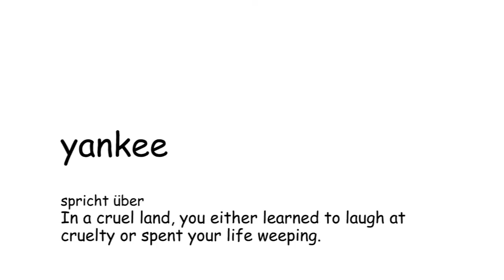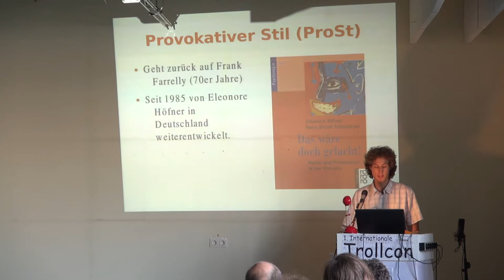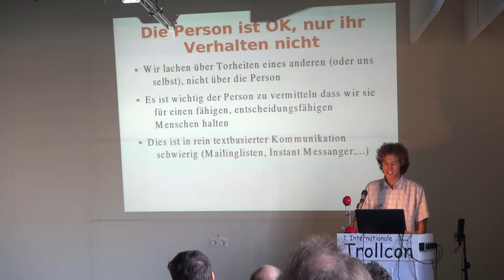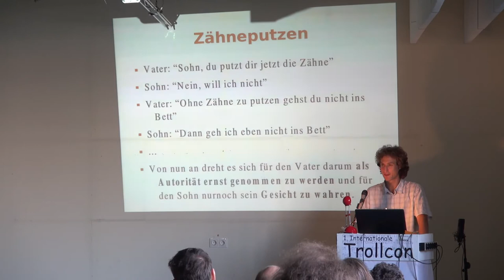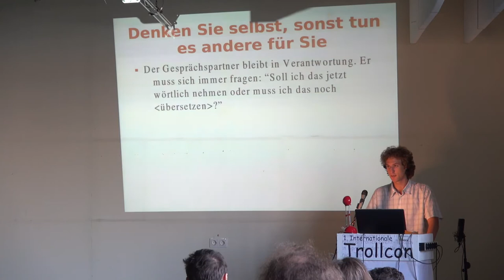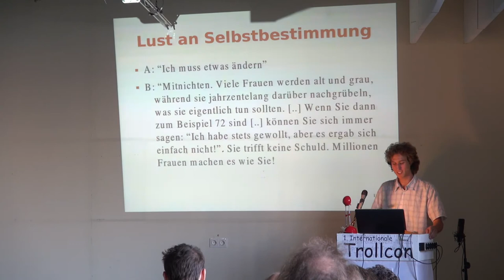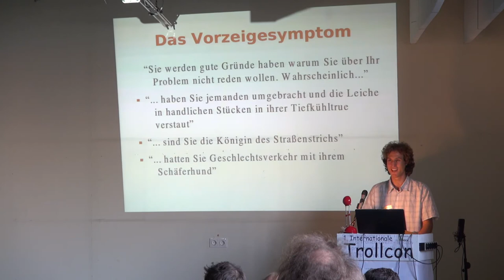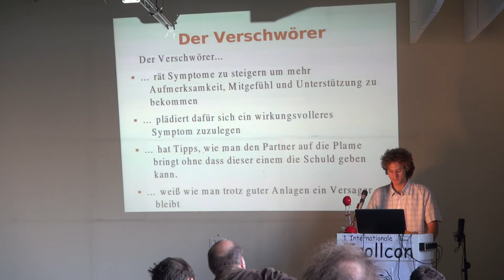yankee - In a cruel land, you either learned to laught at cruelty o... - RaumZeitLabor